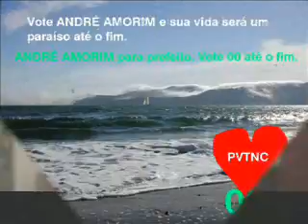Geocrésia Cruz Credo para vereadora - PVTNC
A sua candidata a vereadora - 00000 (brincadeira, gente!)